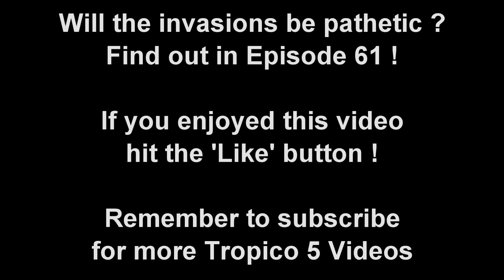Tropico 5 Gameplay: Part 60 ► Great Giant Tropical Spiders ! ◀Campaign Walkthrough and Tips [PC]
Let me guide you on a Youtube journey into the world of Tropico 5! As well as fun gameplay I'll be sharing tips & tricks and strategy guides and tutorials.

Tropico 5
Return to the remote island nation of Tropico in the next installment of the critically acclaimed and hugely popular 'dictator sim' series. Expand your Dynasty's reign from the early colonial period to beyond the 21st Century, facing an all-new set of challenges, including advanced trading mechanics, technology and scientific research, exploration and for the first time in Tropico history -- cooperative and competitive MULTIPLAYER for up to 4 players.

The Eras -- Start your reign during colonial times, survive the World Wars and the Great Depression, be a dictator during the Cold War, and advance your country to modern times and beyond. From the 19th century to the 21st, each era carries its own challenges and opportunities.

The Dynasty -- Each member of El Presidente's extended family is present on the island and may be appointed as a ruler, a manager, an ambassador or a general. Invest in the members of your Dynasty to unlock new traits and turn them into your most valuable assets.

Research and Renovate -- Advance your nation by discovering new buildings, technologies and resources. Renovate your old buildings to more efficient modern buildings.

Advanced trade system and trade fleet -- Amass a global trade fleet and use your ships to secure trade routes to neighboring islands or world superpowers, both for export and import.

Explore your island -- Discover what lies beyond the fog of war. Find valuable resource deposits and explore the ruins of ancient civilizations.

All new art -- All artwork has been re-designed from scratch to provide Tropico 5 with a unique visual identity. Choose from over 100 buildings from each of the individual eras.

Cooperative and competitive multiplayer -- Up to 4 players can build up their own cities and economies on any given island map. Players can choose to share resources, supplies and population or declare war on each other

End Titles Music:
Tobu - Candyland